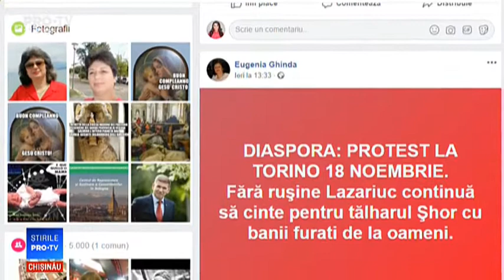Ilan Sor avertizeaza moldovenii din diaspora ca politia va fi cu ochii pe ei